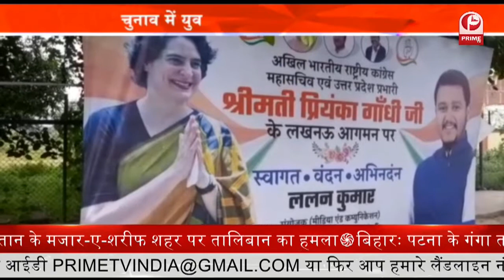UP Election 2022 : चुनाव में युवाओं के बीच मचेगा घमासान | Prime Tv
उत्तर प्रदेश में 2022 के विधानसभा चुनाव को लेकर वैसे तो राजनीतिक दलों ने तैयारियां तेज कर दी हैं..लेकिन इस बार चुनाव में कुछ खास नजर आ रहा है..इस बार बसपा को छोड़कर सभी बड़े दलों का नेतृत्व युवा हाथों में है..बीजेपी की तरफ से योगी तो सपा की तरफ से अखिलेश यादव चुनावी मैदान में पार्टी की बागडोर संभाल रहे हैं..वहीं कांग्रेस और रालोद की तरफ से प्रियंका गांधी और जयंत चौधरी के ऊपर उनकी पार्टी की जिम्मेदारी है.